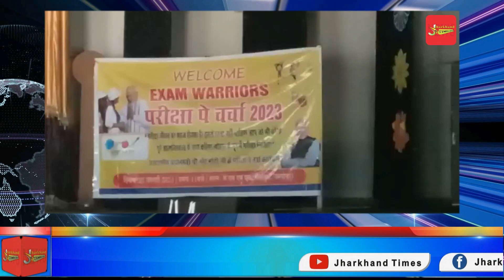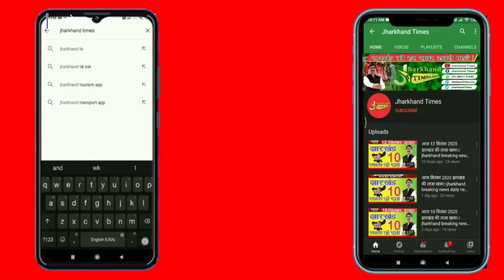जमशेदपुर केरला समाजम स्कूल फुल स्क्रीन पर प्रधानमंत्री नरेंद्र मोदी लाइव प्रसारण देखा गया !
Jharkhand Times :  जमशेदपुर केरला समाजम स्कूल फुल स्क्रीन पर प्रधानमंत्री नरेंद्र मोदी लाइव प्रसारण देखा गया !